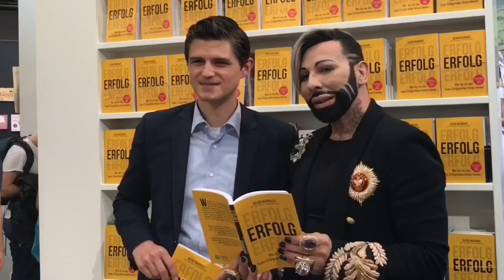Opfer bringen für Erfolg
BACKHAUS DAILY 268 - Julien wundert sich, dass viele Leute glauben, keine Opfer für Erfolg bringen zu müssen

▶ Wer ist Julien Backhaus?
Julien Backhaus ist deutscher Medienunternehmer, Verleger und Lobbyist. Mit 24 galt er als jüngster Zeitschriftenverleger in Deutschland und fungiert als Herausgeber diverser Magazine, u.a. das bekannte ERFOLG Magazin. Zu seiner Holding gehören diverse Medienunternehmen. Außerdem ist er Vorsitzender eines Bundesverbandes in Berlin. Er spricht regelmäßig mit den erfolgreichsten Menschen der Republik über Erfolg. Im Berliner Quatsch Comedy Club wurde ihm der Change Award verliehen. Sein Buch „ERFOLG - Was Sie von den Super-Erfolgreichen lernen können“ rangiert unter den Bestsellern in Deutschland.